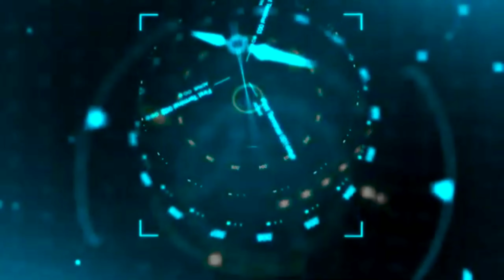WHEN TRAVEL VLOG IS LIFE | EXPLORING THE BEAUTIFUL PLACE OF HONG KONG.